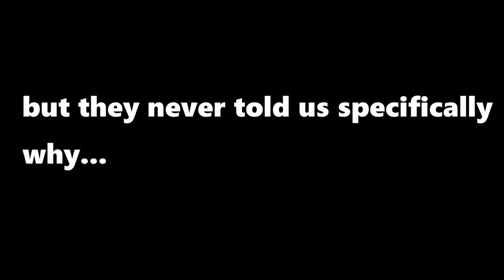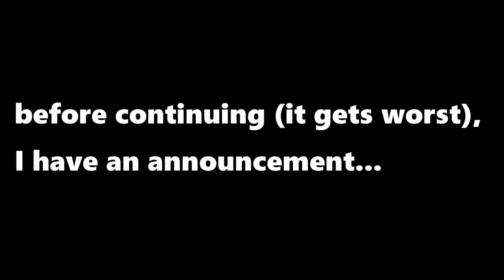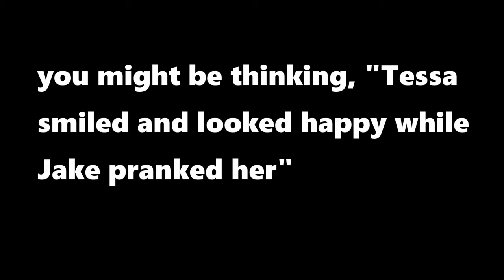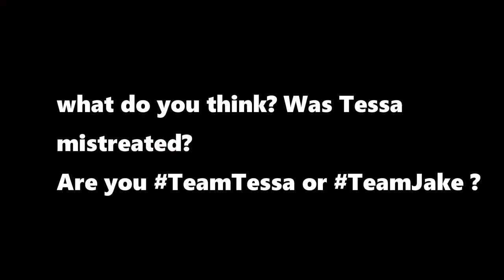the REAL reason why Tessa Brooks Left Team 10...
This is why Tessa Brooks left the Team 10 house...

Summary: Well, Tessa left the Team 10 house a couple of months ago, and they never told us specifically why she left...
jake paul new house